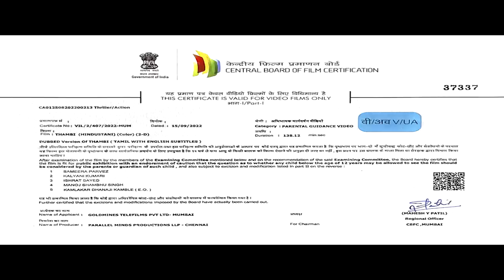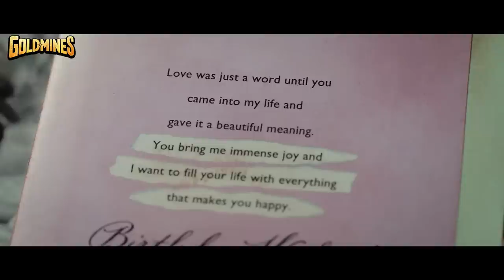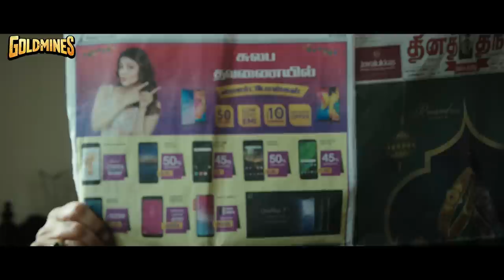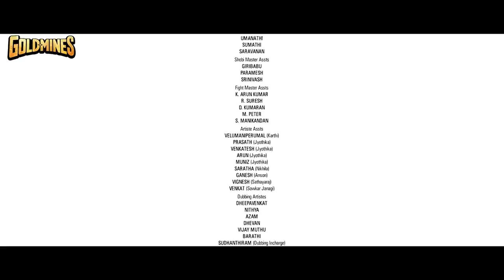Thambi (4K) - South superhit Action Thriller Movie | Karthi, Jyothika, Sathyaraj, Nikhila Vimal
Parvathy is hesitant to accept her brother, Saravanan, who returns home after 15 years. Soon, she discovers that not everything is as it seems and uncovers a well-planned conspiracy.

Movie:- Thambi
Starcast:- Karthi, Jyothika, Sathyaraj, Nikhila Vimal, Ammu Abhirami, Sowcar Janaki, Seetha